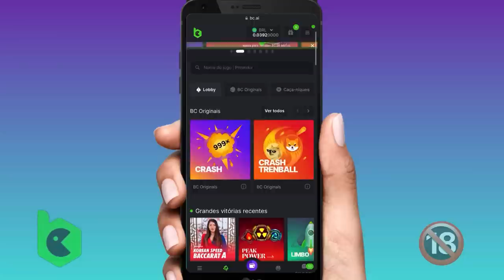[URGENTE] VEJA PORQUE O URUBU LEVOU UM CHOCOLATE DO FLU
Ô CIPUADA GRANDE KKK! PÊA DA MULESTA! VEJA PORQUE O URUBU LEVOU UM CHOCOLATE DO FLU. Nossos dois fuleiros já tavam doidin pra frescar muito kkk. COMENTEM e COMPARTILHEM à vontade! Um abração, fiquem com Deus e valew!!!

CADASTRE-SE NA BC GAME E GANHE ATÉ 270% DE BÔNUS NO PRIMEIRO DEPÓSITO 🤩